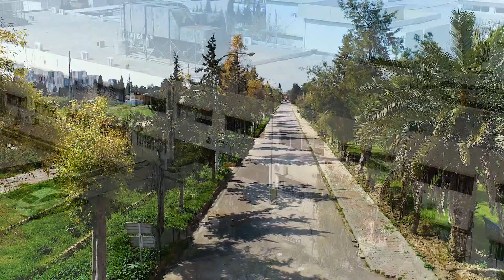Electrical Engineering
This video is some information about electrical department of engineering college of Salahaddin university - Erbil (SUE)